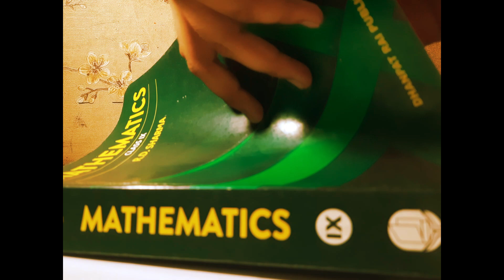A PERFECT DAY : DAY IN MY LIFE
HEY GUYS
Welcome to my channel . i know it has been to late but honestly my school is beating the time out of me . but i still try to upload some epic videos.

sound - YOUTUBE LIBRARY

SECOND CHANNEL - ‪@JYeditzzz‬ ONLY FOR EDITZ AND GAMING VIDEO